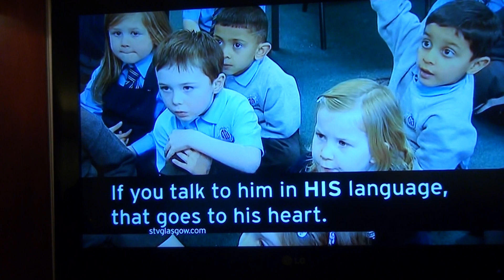STV reporter's French sounds more like Japanese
STV report on the decline of foreign languages, ironically showcases their own reporters hilarious attempt at french.